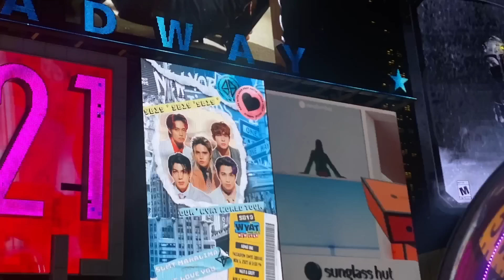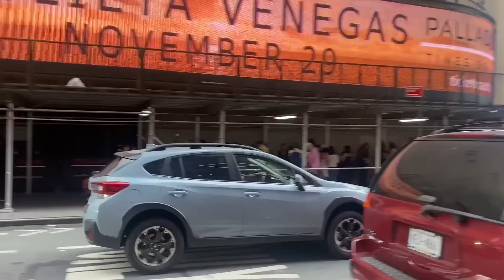SB19 WYAT Tour NYC Vlog Day 2 | SB19 CONCERT DAY! + We Got Them A billboard In Times Square!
SB19 'WYAT' Tour New York DAY 1 VLOG
This is the first vlog where i finally met SB19 and my online A'tin Besties, this will forever be one of my most amazing memory

A’TIN

SB19 WYAT
SB19 Where You AT
SB19 'WYAT' Tour New York DAY 2 VLOG
SB19 WYAT In NYC